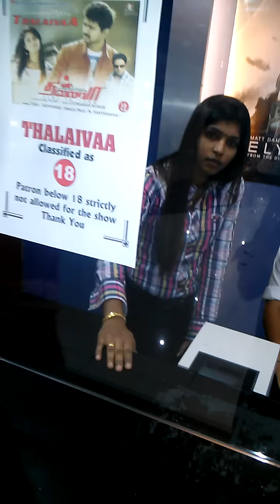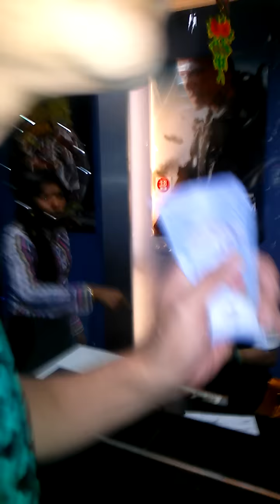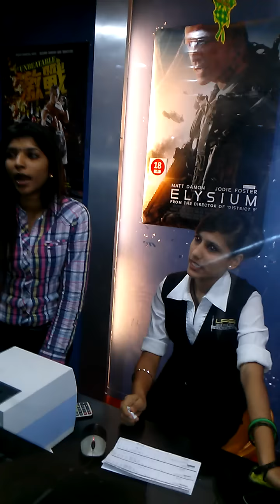Cinema @ LFS Plaza Tasik Skudai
The counter officer was selling the ticket at RM12.00 instead of RM10.00 as stated in the tickets. The officer also used very rough words in responded which is not professional.